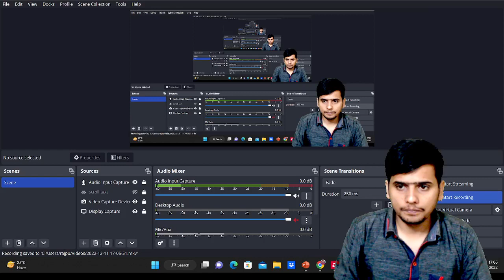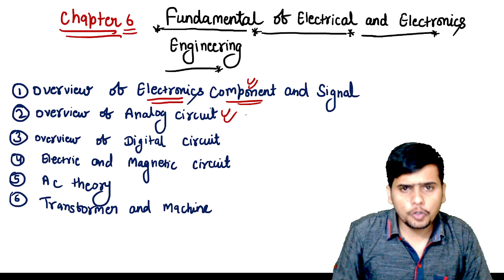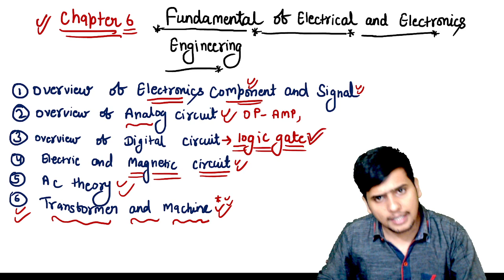Bihar Polytechnic, Basic of Electrical and Electronics kaise pdhe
Bihar polytechnic First semester
First semester Bihar polytechnic

Bihar polytechnic Group B syllabus